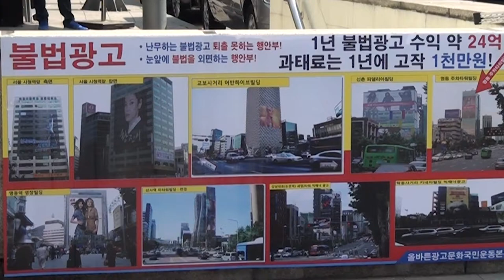힘 없는 서민들의 생계형 고물은 철거하면서 기업형 불법 대형 옥외광고물은 못 본척 외면하는 구청장은 각성하라!jmb방송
힘 없는 서민들의 생계형 고물은 철거하면서
기업형 불법 대형 옥외광고물은 못 본척 외면하는
구청장은 각성하라!